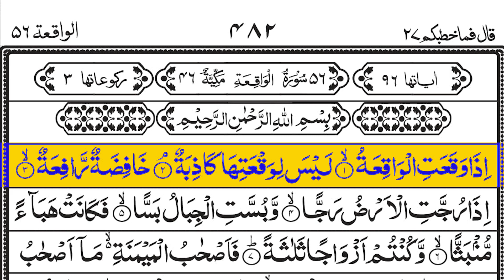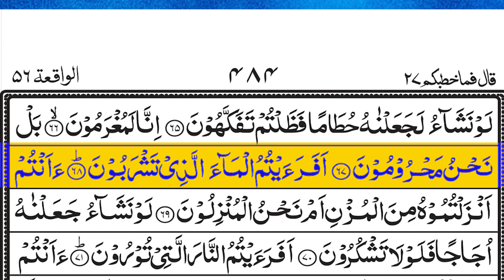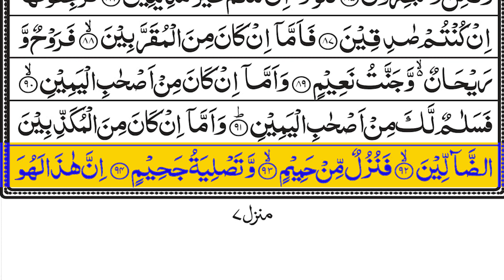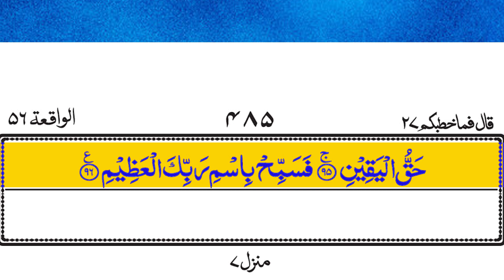Surah Al-Waqia (The Event) | سورہ واقعہ | With Arabic Text | 56سورۃ الواقعہ۔ | Episode:013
Title: Surah Al-Waqia (The Event) | سورہ واقعہ | With Arabic Text | 56سورۃ الواقعہ۔ | Episode:012
Channel: Sheikh Ibn-e-Haqeeq

Meaning Of Surah Waqiah
“Waqiah” itself means judgment day or the day of resurrection (Last day). Hence Surah Waqiah Meaning describes the Last Day in a powerful way, depicting how the human race will be divided into three groups. These three groups will have distinct conditions, punishment, and rewards based on the deeds they have done in this life.

Best time to read & recite Surah Waqiah
The Surah does not take more than 5 minutes to recite, so it is very easy for the average person to fit it into their routine. Prophet Muhammad (PBUH) advised the Ummah to recite it every night. According to your preference, you can recite it between the prayers of Maghrib and Isha, or after Isha, before you go to bed.

Reciting Surah Waqiah 41 times benefits
If this surah is recited 41 times in one sitting, Allah will increase his deeds. The sick person: If you read this surah on the side of the sick person, it reveals the pain from him. The Prophet Muhammed (PBUH) advised the ummah to recite Surah Waqiah every night.

Surah Al Waqiah 14 times for wealth
The benefits of Surah Al Waqiah are enormous. This surah does not take more than 5 minutes to times recite and the rewards so far are very great Subhan Allah. We must get used to reading Surah Waqiah every night. We must obey and follow the commandments of God Almighty and His beloved Prophet in all aspects of life. This is the path to ultimate success in this world and the hereafter.

Surah Waqiah for rizq
The Prophet Muhammed (PBUH) advised the ummah to recite Surah Waqiah every day for Rizk. Depending on your preference, you can read it between Maghrib and Isha prayers or after Isha before going to sleep, because it has great benefits in protecting you from poverty and providing you with financial security. Reciting it every day brings blessings, success, prosperity and wealth to you and your family.

Virtues of Surah Waqiah
The Holy Quran is the source of eternal blessings and blessings for believers who recite it and incorporate its teachings into their daily lives. We can easily say that Surah Waqiyah is one of the most important and powerful surahs of the Holy Quran. Therefore, we advise you to read it daily. It will save you from poverty and also remind you that there is life after death.

Benefits of reading Surah Waqiah
Reciting and listening to the Holy Quran in its entirety is full of blessings and benefits for humanity. The first and foremost benefit of Surah Waqiah is that it tells us about the matter of religion and the rewards and punishments that await us there. Other than that, expansion of sustenance and protection from poverty are among the benefits most mentioned in Surah Waqiah.

Benefits of reciting surah Waqiah
The Prophet Muhammad (PBUH) advised the nation to recite Surah Waqiah every night to ward off poverty. It takes no more than 10 minutes to read it, and the rewards are so great. The world we live in is full of tensions and stress. Therefore, this Surah offers a host of worldly benefits for good earning, which is why it is also called the Surah Wealth.

Surah waqiah,
waqiah surah,